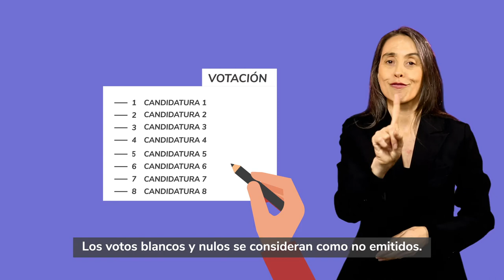PROCESO CONSTITUYENTE EN LENGUA DE SEÑAS - ¿Quiénes pueden votar?